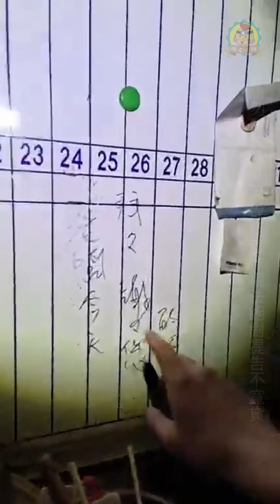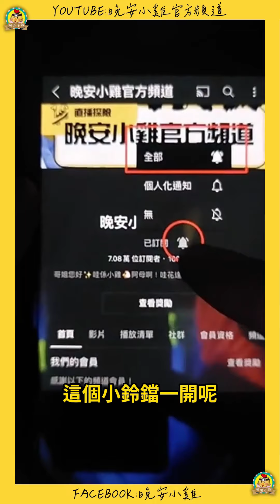直播探險｜史上最貼心靈體!!!跪求小雞收編帶回家｜廢棄已久的旅社…詭異不斷…😰⌊字幕版⌉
🐤小雞的會員頻道(每週三會員獨家探險點)